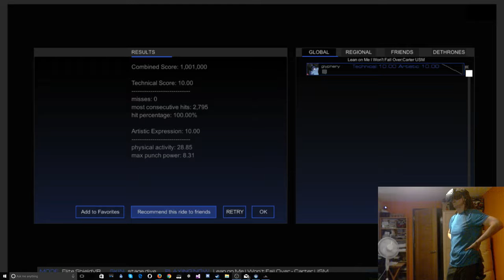Carter USM - Lean on Me, I Won't Fall Over [Audioshield Elite 10.00+10.00]